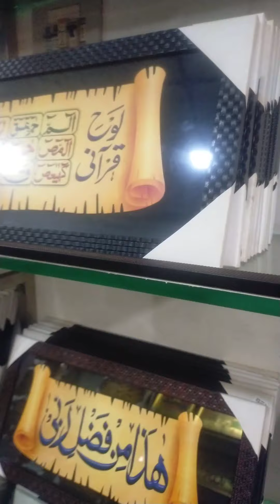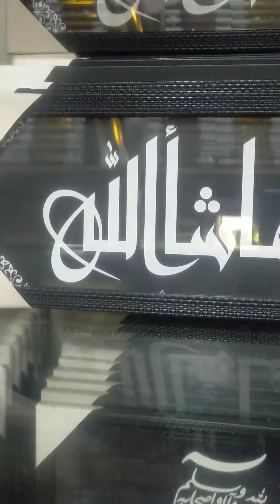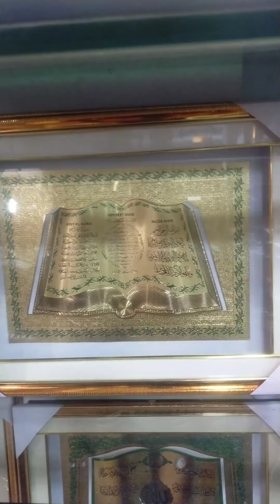വിവിധ തരം Islamic Frame 💥 Frame 💥 Masha Allah...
Islamic frame